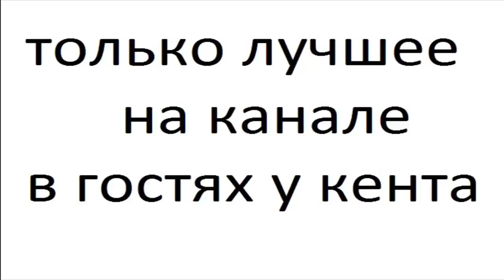Ножи часть 63